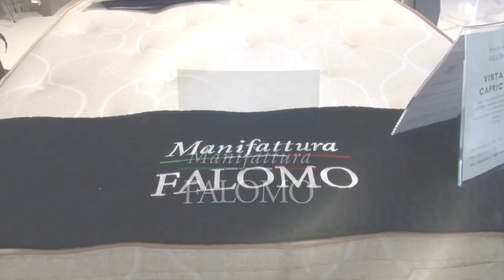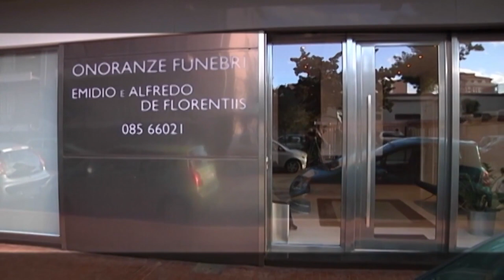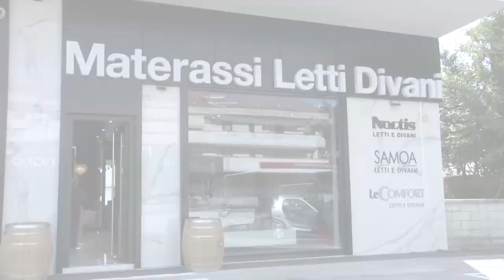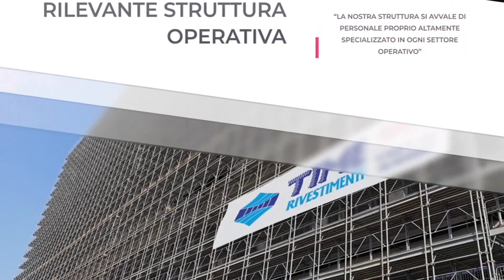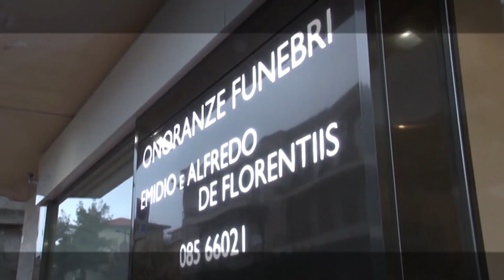Replay 17^ puntata del 10 gennaio 2022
Nella puntata 17 di Replay ospiti in piattaforma sono stati i giornalisti Nicola Binda (Gazzetta dello Sport), Paolo Sinibaldi, Antonio De Leonardis, Francesco Di Francesco e l'opinionista Riccardo Clinco. In primo piano il mercato del Pescara e l'ulteriore posticipo della ripresa del campionato